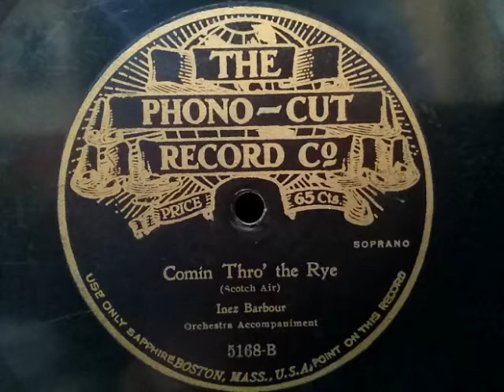Inez Barbour (アイネズ・バーバー) ♪Comin Thro' The Rye♪ pathe record , HMV 102 phonograph